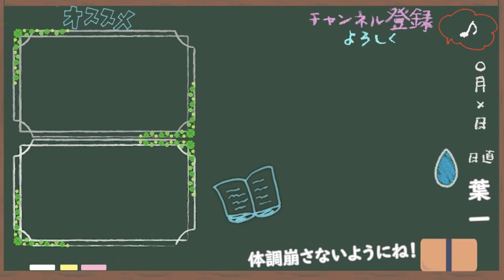【60分/作業用】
勉強のおともに、仕事のおともに、作業のおともに是非。

‹使用音源›
「甘茶の音楽工房」